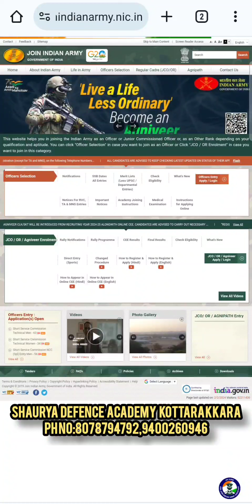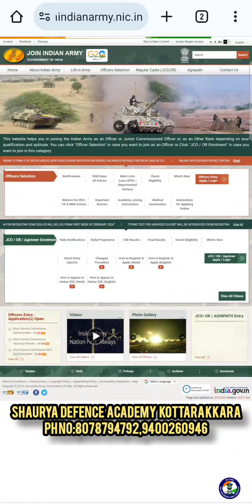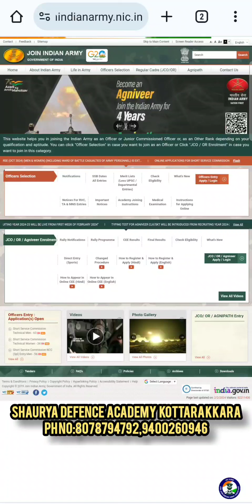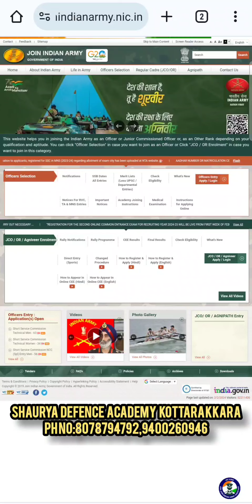2024 agniveer army online exam new updates || SHAURYA DEFENCE ACADEMY KOTTARAKKARA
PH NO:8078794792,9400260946